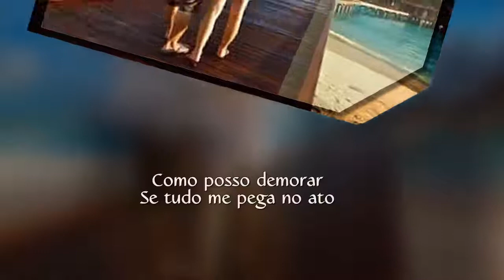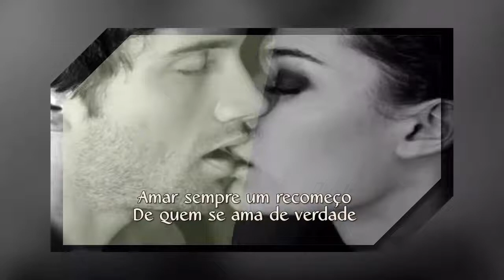IREI PAULA AMARAL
PAULA AMARAL